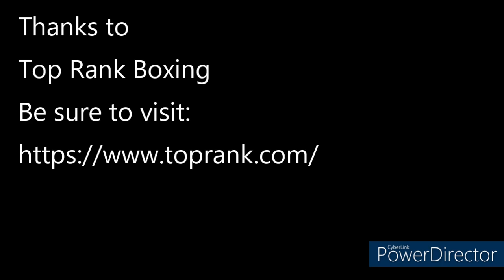Lopez vs Martin Press Conference 12/8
1495 Sports is proud to bring the following video as Top Rank Boxing had a press conference to promote the fight between Brooklyn-native Teofimo Lopez vs Sandor Martin on Saturday at Madison Square Garden. Video features thoughts from fighters Jerry Forrest, Jared Anderson, Alexis Salazar, Xander Zayas, Juan Carlos Burgos and Keyshawn Davis. The event was hosted by Mark Shunock.